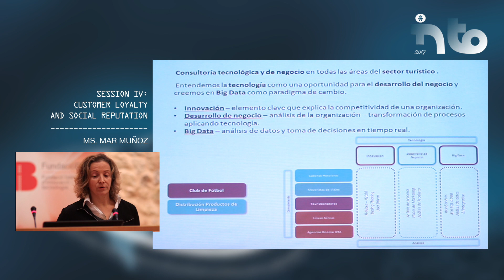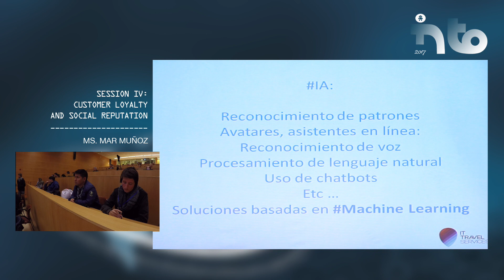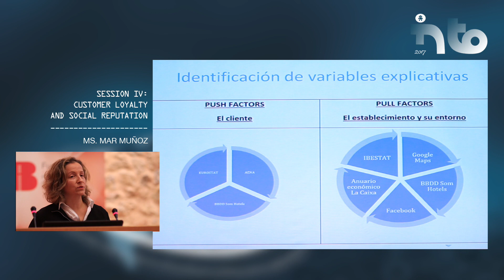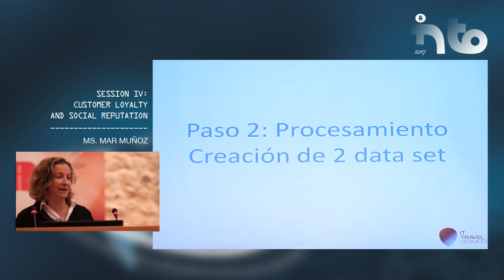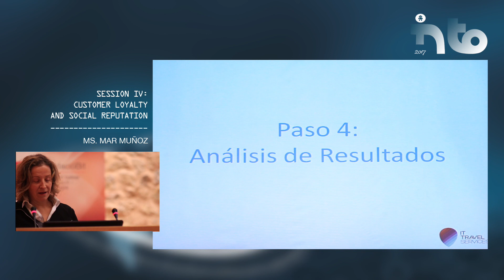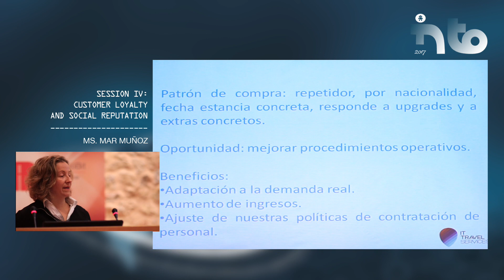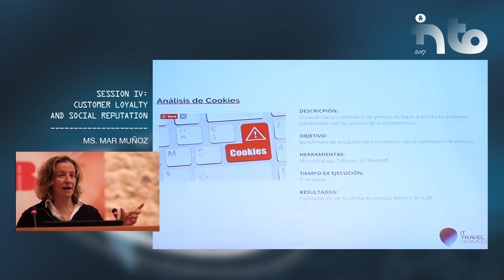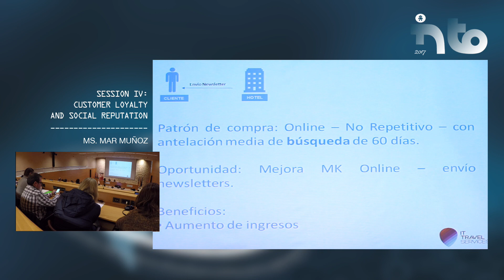14 Sra. Mar Muñoz INTO 2017 AI DIVENDRES 1 Decembre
Innovation and Tourism International Seminar - Artificial intelligence: opportunities for the tourism industry